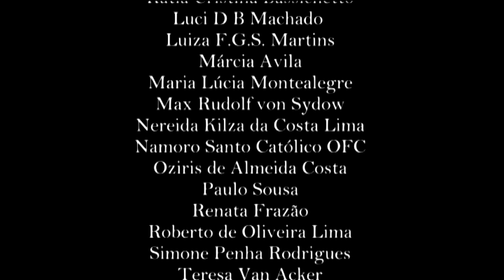Um Homem Célebre - Sétimo conto de Os sete machados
Um compositor conhecido por suas polcas que se tornar um compositor de outras formas musicais mas tem dificuldade com isso.
Com Paulo Bezulle, Vivian Poyart e Rafael Arruda. Libreto e direção de Paulo Maron